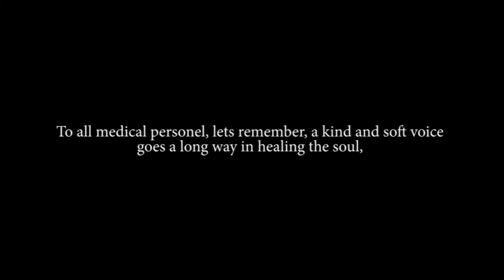Dr Kwantamu treats Anita Zanji Zunguluze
Talking about Abortions and safe sex, Dr Kwantamu goes about it the wrong right way in treating his social media celebrity patient